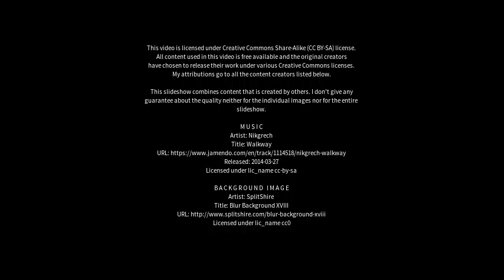Best places to visit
Best places to visit - East Popanyinning (Australia) Best places to visit - Slideshows from all over the world - City trips, nature pictures, etc.